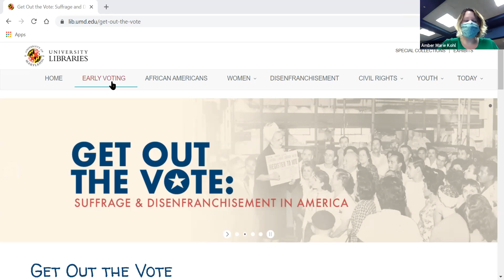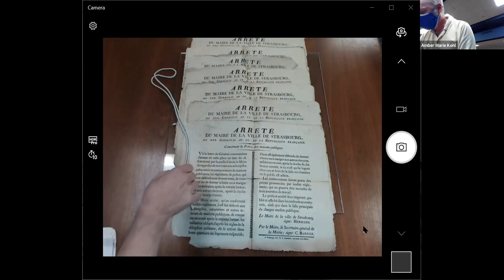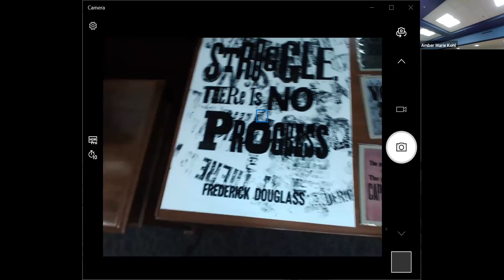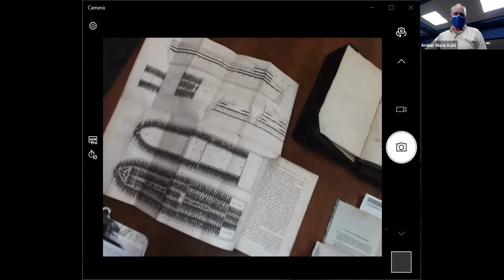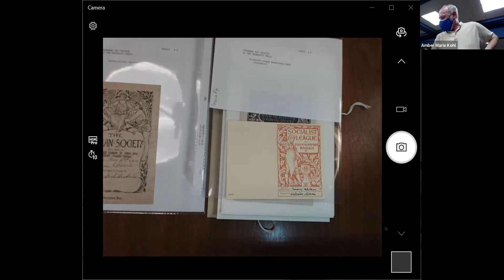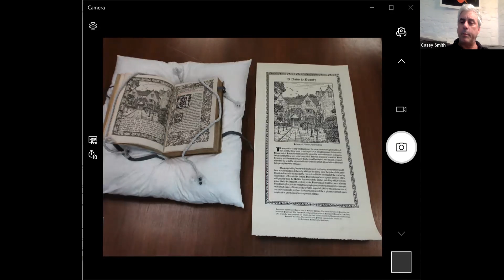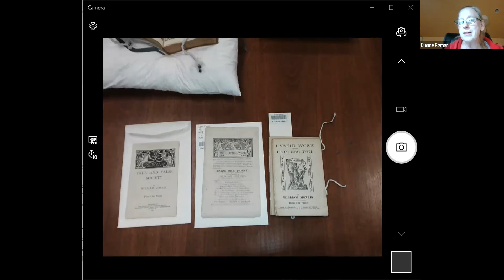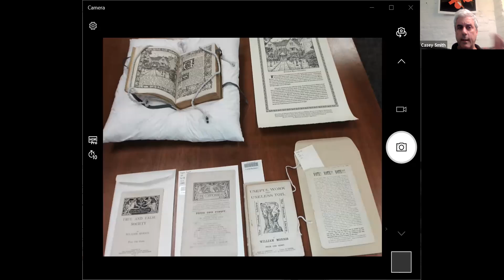APHA Chesapeake Visit to Hornbake Library, University of Maryland